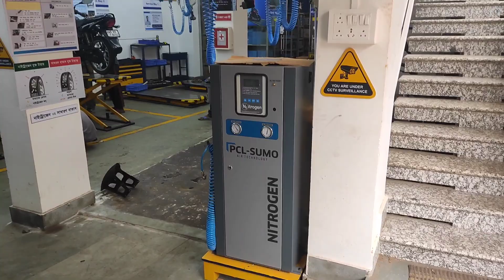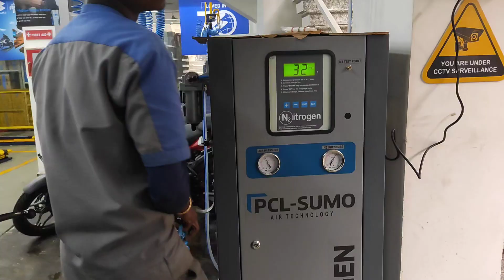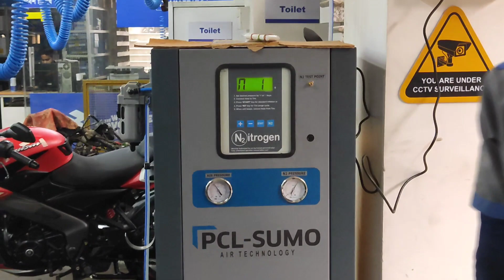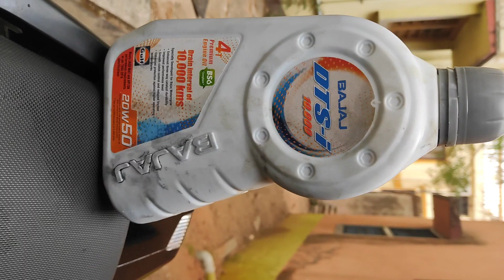PULSAR 150 FAST SERVICE|| TOTAL SERVICE COST 😱|| BS4 00K2-RIDER # MOTOVLOGS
bike modification
long toor

Instagram id... 00k2-ride

THIS CHANNEL ABOUT MOTOVLOG/BIKEMODS/LIFESTYLE

AND

PLEASE

!! DRIVE SAFE AND STAY SAFE ALWAYS WEAR A HELMET AND OTHER RIDING GEARS !!

DEVICE AND ACCESORIES

LENS:- 18-55MM

Video Is For Entertainment  Only Copyright Disclaimer under Section 107 of the copyright act 1976, allowance is made for fair use for purposes such as criticism, comment, news reporting, scholarship, and research.
EDITING SOFTWARE:- POWERDIRECTOR// KINEMASTER
THUMBNAIL :- PSCC // PIXELLAB // LIGHTROOM
MIC:- BOYA